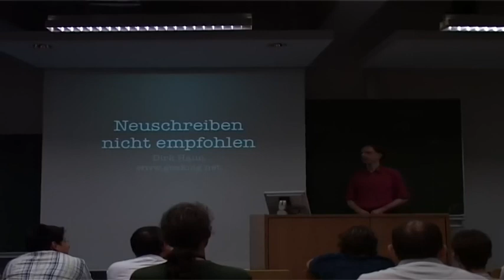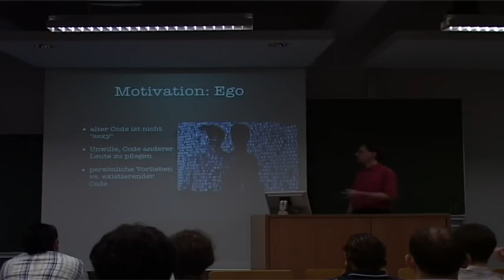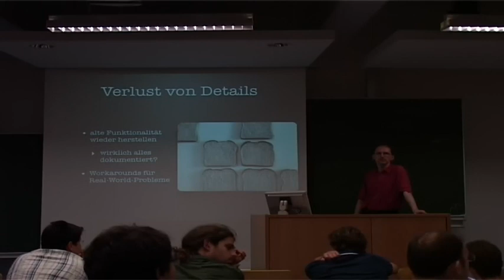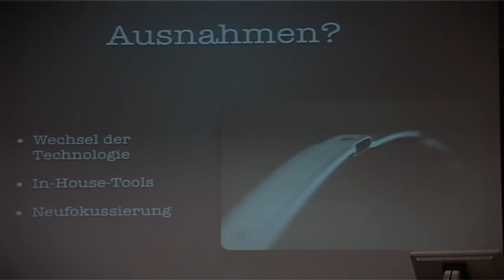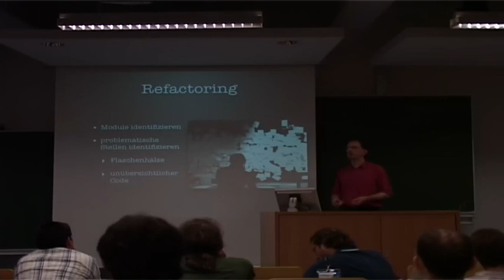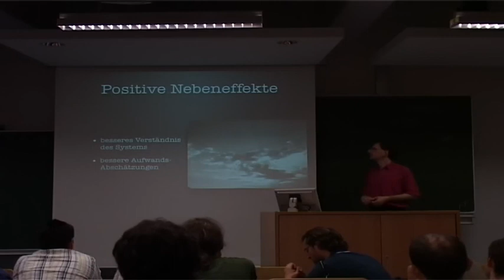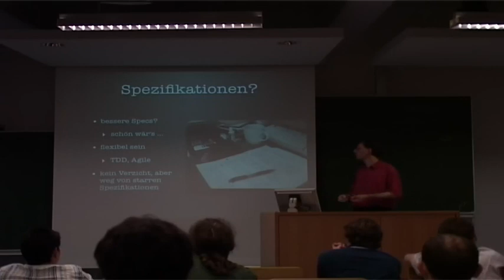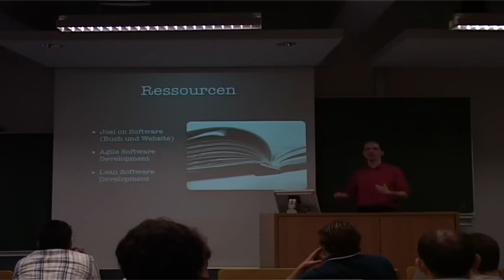Neuschreiben nicht empfohlen (FrOSCon 2007)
Warum man eine bereits existierende Applikation nicht von Grund auf neu schreiben sollte.

Im Lebenszyklus einer jeden Applikation ist einmal der Punkt erreicht, an dem die Entwickler sie am liebsten von Grund auf neu schreiben würden. Dieser Vortrag argumentiert, dass das normalerweise keine gute Idee ist.

Dirk Haun